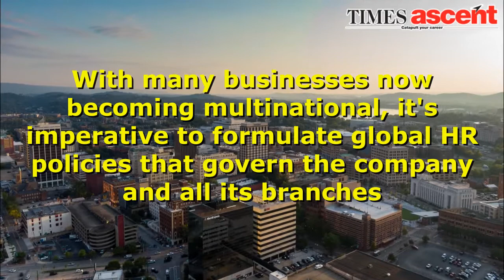5 Ways to Implement Global HR Policies